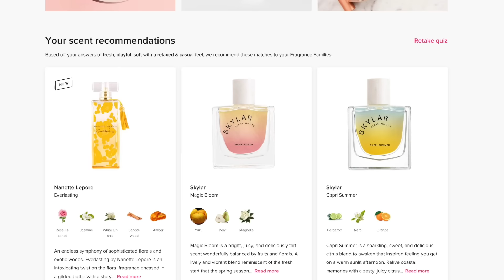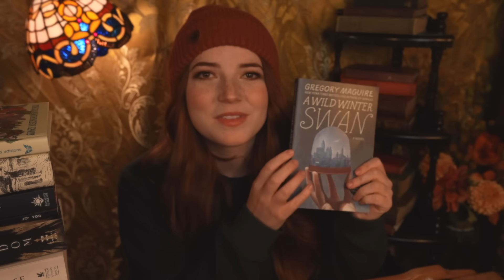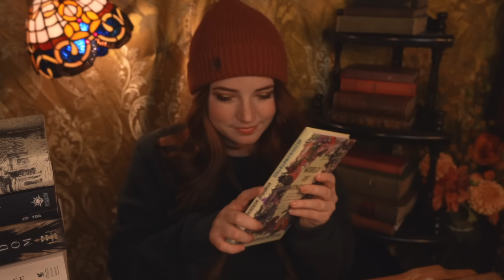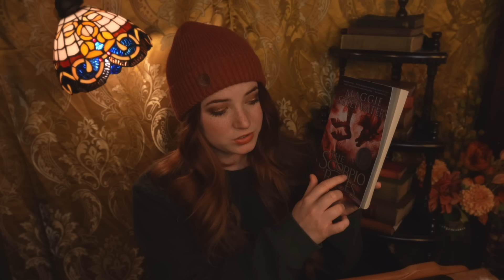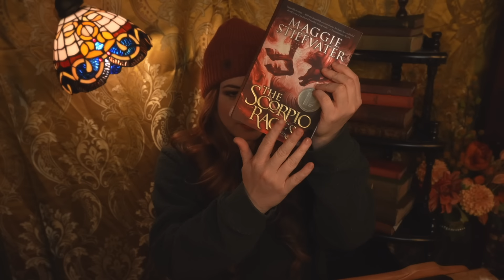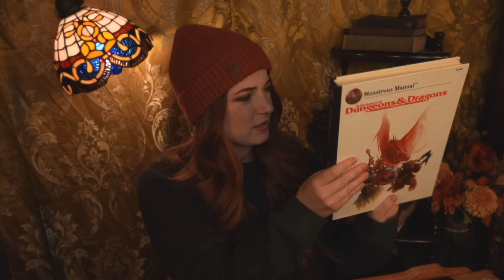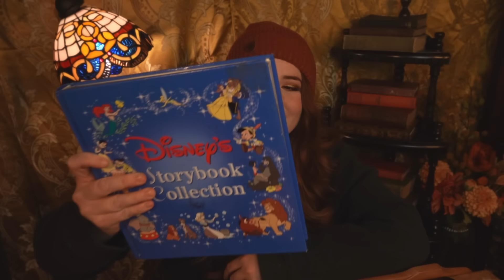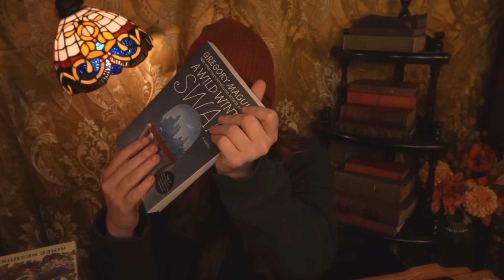ASMR Bookstore Roleplay (Typing, Tapping, Soft Spoken/Whisper)